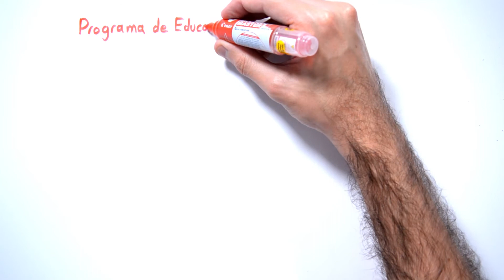Programa SegundaOportunidad de ONU Mujeres en México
El programa Segunda Oportunidad de ONU Mujeres busca transformar la vida de las mujeres y sus comunidades. Se enfoca en brindar acceso a contenido y material educativo de alta calidad, incrementar el acceso a empleo, a oportunidades de emprendimiento y a continuar su educación para mejorar su calidad de vida. Trabaja desde varios ámbitos como la innovación tecnológica y el desarrollo humano.